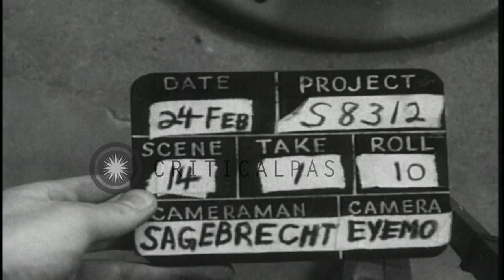Worker working in Jet propulsion laboratory at Pasadena, California HD Stock Footage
Worker working in Jet propulsion laboratory at Pasadena, California

Workers work in Jet propulsion laboratory at Pasadena, California. A worker rolls a piece of metal sheet into cylindrical shape in a machine to use as rocket motor case. Location: Pasadena California. Date: February 24, 1958.

57,000+ broadcast-quality historic clips for immediate download.